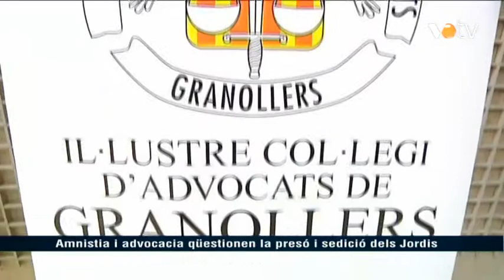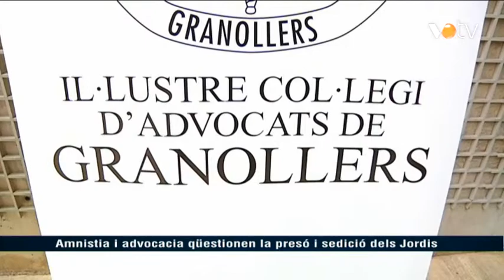VOTV - Amnistia i advocacia qüestionen la presó i sedició dels Jordis